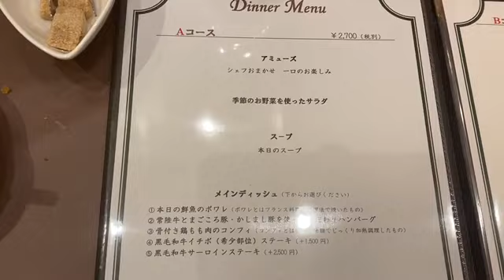【茨城県神栖市、フレンチレストランMEBUKI】友達とフレンチ食べに行きました！久々のコース料理！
☆今日ご紹介したお店の詳細☆
フレンチレストランMEBUKI
住所
茨城県神栖市深芝2184-1
電話番号

☆響チャンネル業務内容☆
飲み会コンパニオン、パーティコンパニオン、
ゴルフコンパニオン派遣可能！！
（一緒にラウンド）
YouTube響チャンネルにて、
飲食店さんに限らず宣伝広告、承っております！
詳しくは…
コンパニオンクラブ響
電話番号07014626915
LINEID「ozakina」